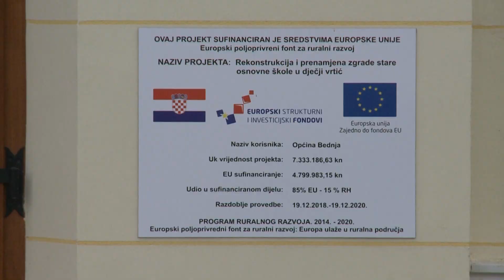Uređen i proširen Trg svete Marije u Bednji